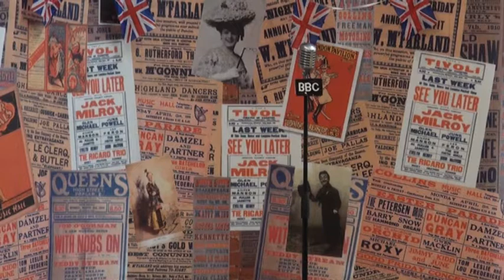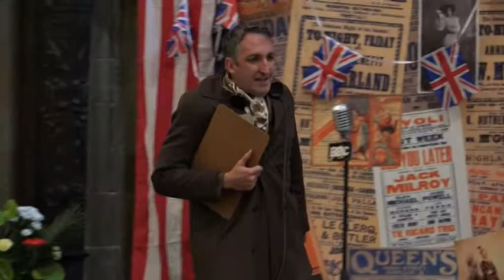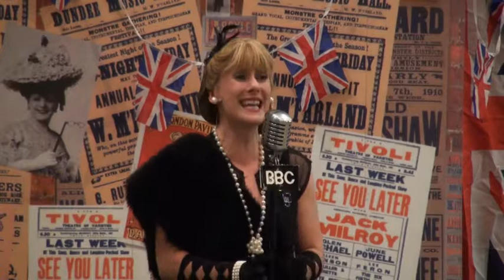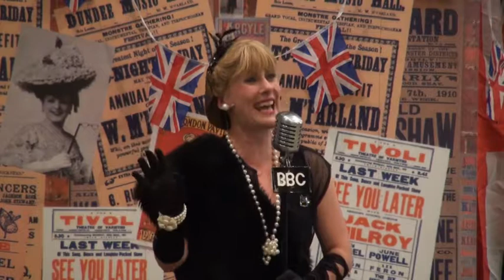Bless Em All 1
The first part of our 1940's tribute show